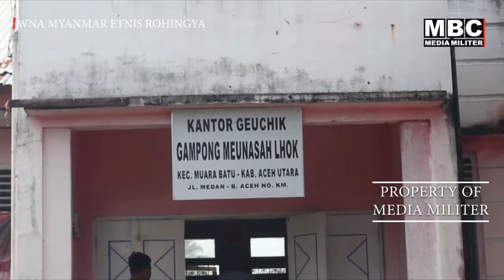MBC MILITER - Kapal Rohingya Kembali Terdampar di Peraian Aceh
@MBC MEDIA MILITER - Sebanyak 111 Orang Warga Negara Myanmar Etnis Rohingya terdampar di Pesisir Pantai Desa Meunasah Lhok, Kecamatan Muara Batu, Kabupaten Aceh Utara, Aceh.

Mereka terdiri dari 73 orang Laki - Laki, 32 orang perempuan, anak-anak 5 Orang dan 1 Orang balita yang masih berusia 10 bulan. Diketahui, Ratusan Etnis Rohingya dengan menggunakan Boat bersandar di bibir pantai Gampong Meunasah Lhok, sekitar Pukul 03.25 Wib, Selasa (14/11).

Rohingya ini ditemukan oleh nelayan warga Desa Meunasah Baro dan warga Desa Meunasah Lhok, Kecamatan Muara Batu.

Amatan dari lokasi, ratusan warga Rohingya itu turut menjalani cek kesehatan Rapit tes oleh Tim Kesehatan setempat. Sedangkan makanan, sementara sudah terpenuhi berkat bantuan dari masyarakat.

Sementara, warga sekitar melalui Geuchik Meunasah Lhok, Kecamatan Muara Batu, Iqbal mengatakan, Dia meminta pemerintah daerah untuk segera mengambil sikap untuk segera memindahkan warga imigran ke tempat lain. Mengingat saat ini ratusan imigran tersebut ditampung di Meunasah, sehingga warga tidak bisa melaksakan ibadah.

Iqbal juga menyebutkan, jika pemerintah belum mengambil sikap hingga pukul 18.00 sore WIB, Dirinya tidak bertanggung jawab, apabila warganya akan mengusir mereka para Rohingya.